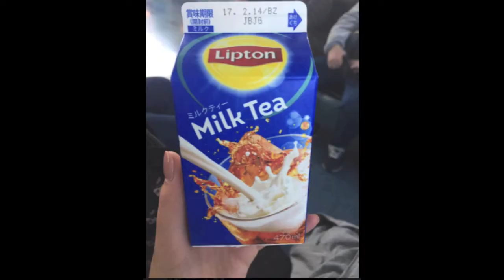5 Things to Love about JAPAN !!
Hello Everyone!

GUESS WHO`S BACK WITH ANOTHER VIDEO? MEEEE !! So Today`s video is 5 things that i loved about in Japan!

Because i went to Tokyo, Japan in February this year 2017, and it was such an amazing experience so i would just like to document a few things that i really liked about it! Although it was my first time going, i already really loved it! So here are my thoughts !

If you enjoy these type of videos! thats awesomee hehe!

Much Love,
Jess